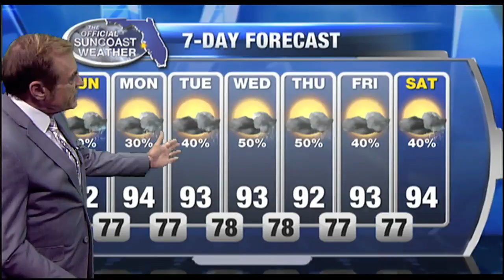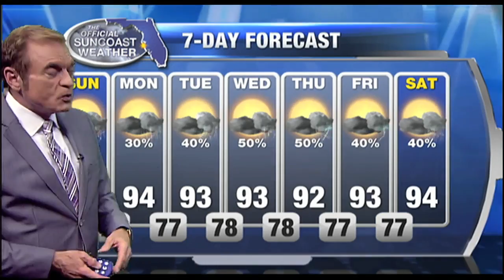Official Suncoast Forecast 11pm - Saturday July 9, 2016